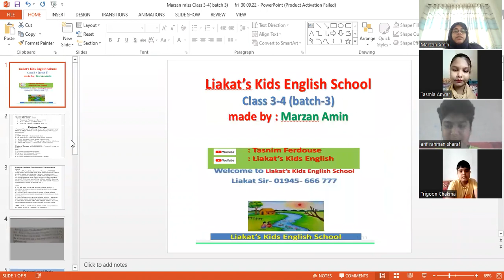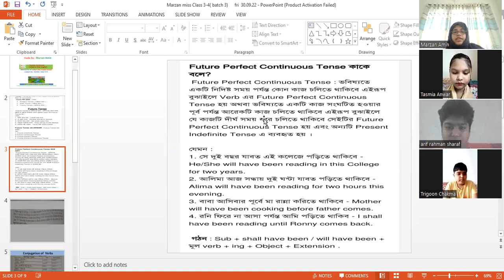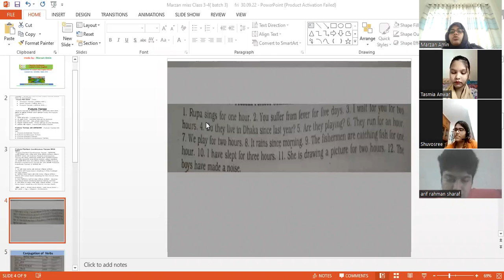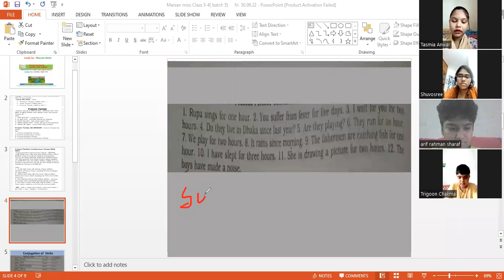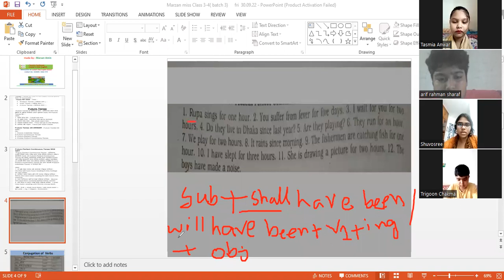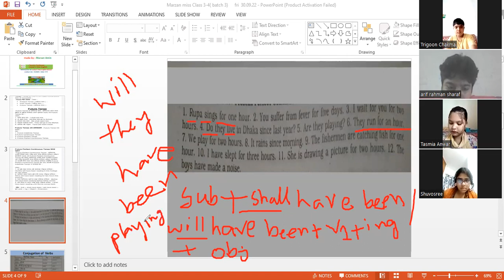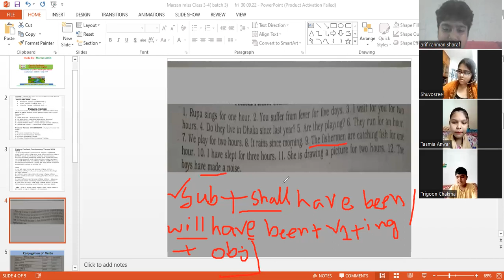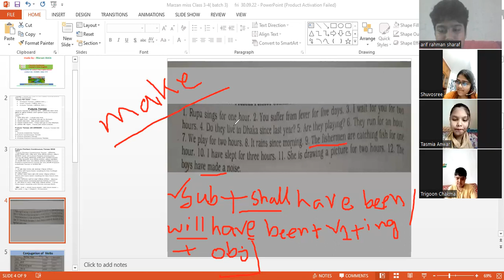Kids English School, class 3-4, batch 3, part 1, 30.10.22